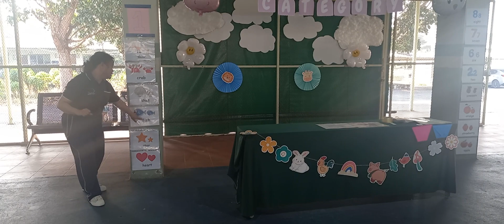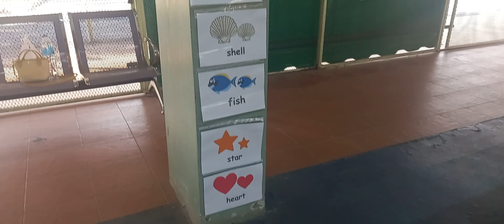English Camp Game for Kindergarten ll Double Jump Game for kindergarten ll English Game for KG kids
This video is about an English camp game for kindergarten students. The name of the game is ''Double Jump". The schhol is Assumption Convent Lamnarai Schoo, Thailand. And the Team conductiong English Camp is from Make a wit Agency Thailand.